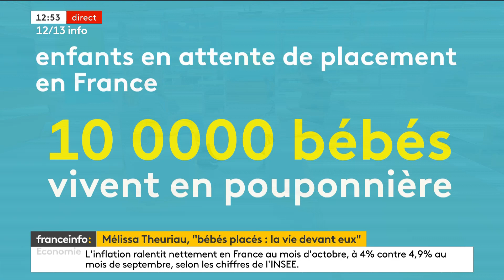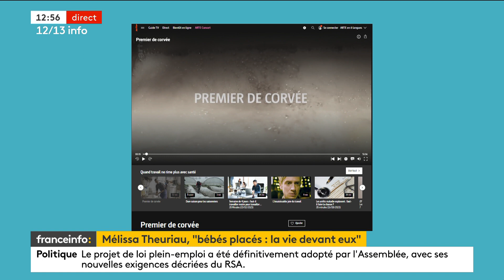Émilie Tran Nguyen en jupe et bottes pour le 1213 info de France Info le 15 Novembre 2023